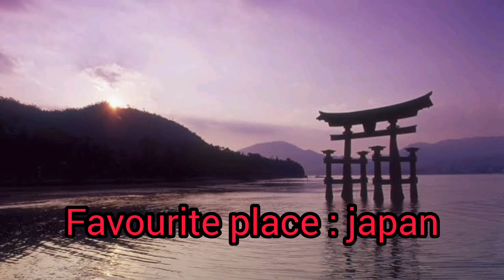Lee dong gun 🫶 Biography 😻He had cute naughty chubby daughter 😘 Most famous actor 😱